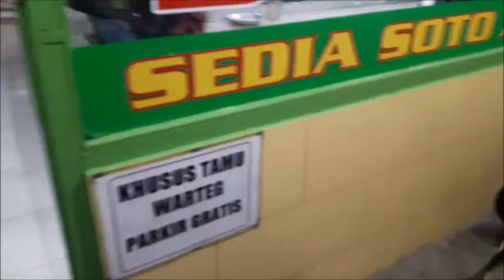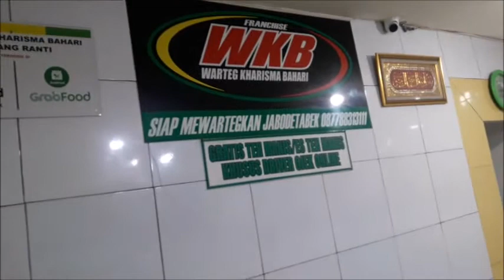Warteg Kekinian Duh Kinclongnya Bikin Gagal Fokus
Makan di warteg saat kini makin berkelas, simak ketika makan di sebuah warung tegal yang mengadopsi sistem franchise, suasananya benar benar beda. Tata lampunya membuat pangling, menu juga di tempatkan dalam wadah yang bersih.
Luar biasa suasana wartegnya, keren banget. Mungkin ini salah satu revolusi wartreg yang saat ini memang eksis di sekitaran Jabodetabek. Mau nyoba makan di warteg kinclong? Yuk ah ditunggu